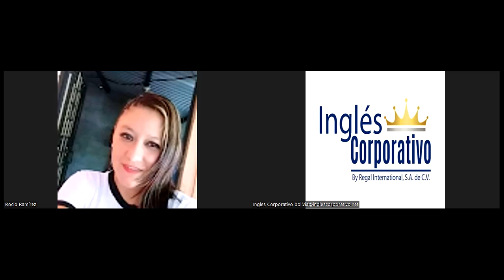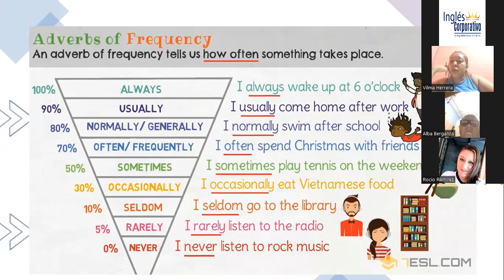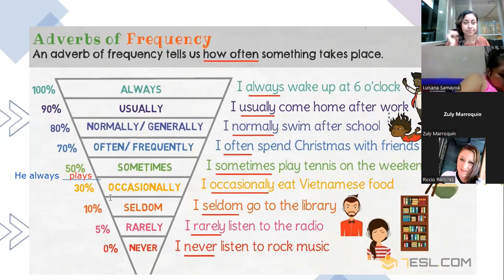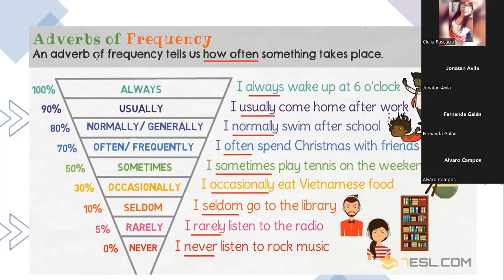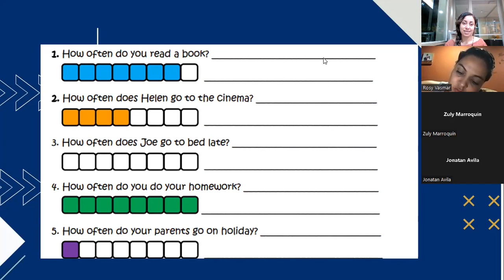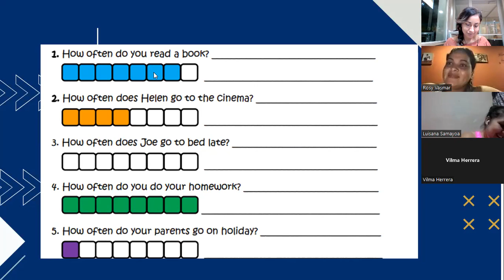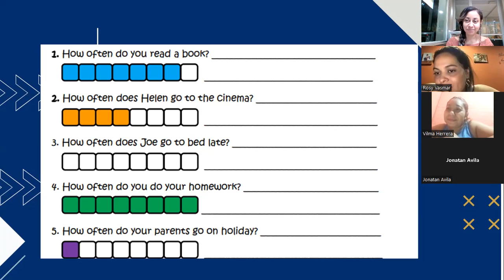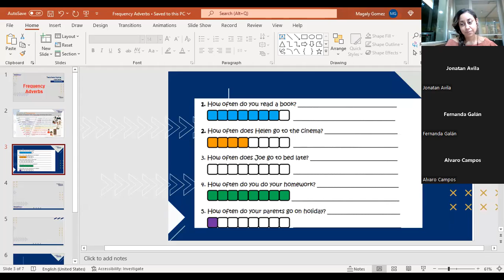Inglés Corporativo-septiembre 22-Frequency Adverbs-Class 11